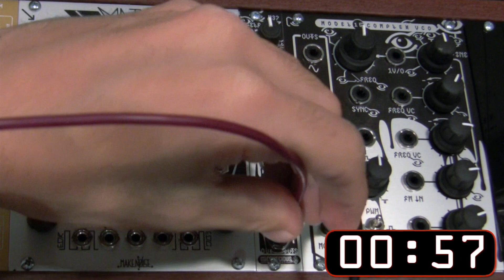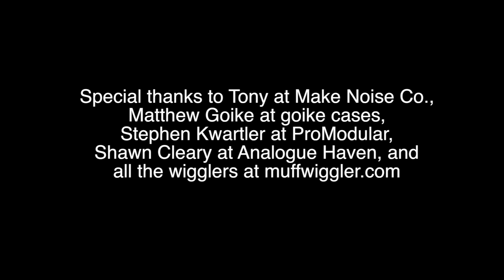Modular Wild Presents Maths Minute-Maths as Logic/Voltage Inverter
A timed exploration of the Maths as a Logic/Voltage Inverter patch found in the Make Noise MATHS manual.Sound and Video by Raul Pena.